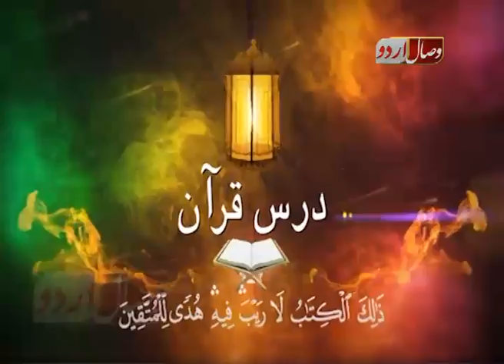DARS E QURAN .درس قرآن پارہ نمبر 23